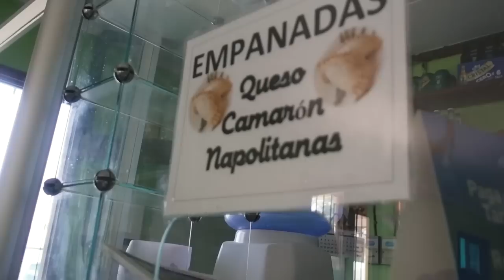VLOG | #35 - AVENTURAS NO CHILE